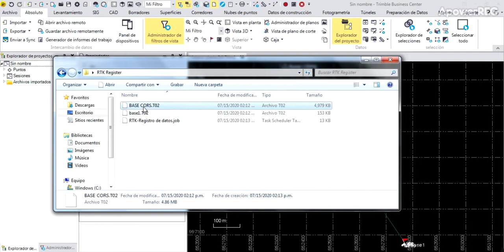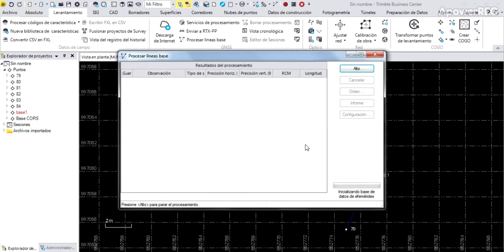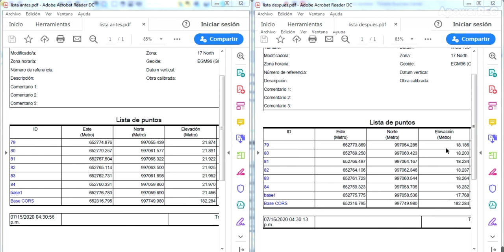Procesamiento de datos de Trimble Access en modo de RTK-Registro en la base usando TBC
En este video le mostrare como realizar el procesamiento de datos de TA (Trimble Access) usando el modo de RTK-Registro de datos en TBC.

La idea principal del estilo de levantamiento RTK-Registro de datos es realizar un levantamiento RTK y simultáneamente estático, con esto evitar realizar dos días de levantamiento (uno para colocar los puntos de control y otro para el levantamiento en RTK) pero con este modo de operación se hace todo en un mismo día.

Cualquier duda a la orden.

Saludos y gracias  por vernos…